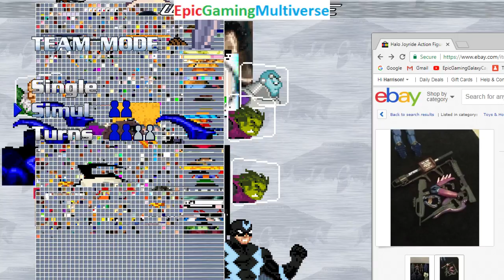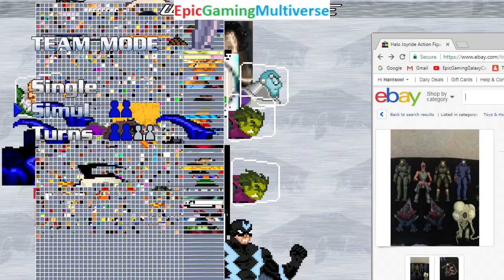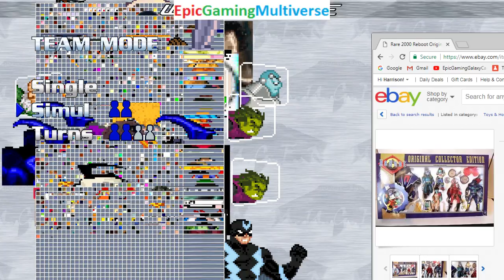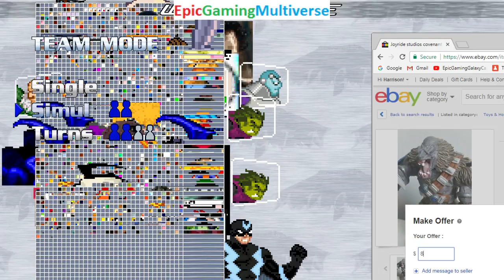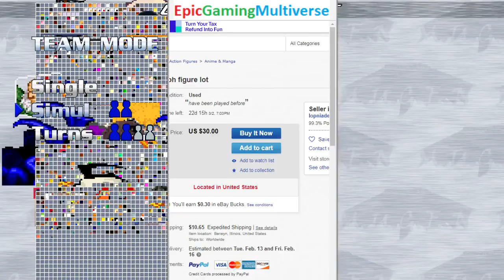MUGEN Matches / Battles / Fights Of Carnage, Daredevil, And Annoying Orange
This video showcases Gameplay